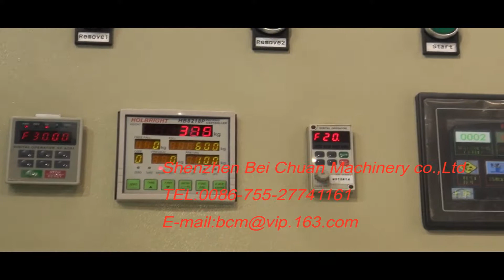Pillow & cushion automatic weighing & filling line BC106